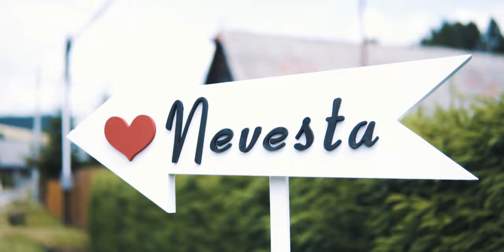Janka a Marek | WEDDING MOVIE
Krásna príroda, krásny párik, krásny zážitok :)